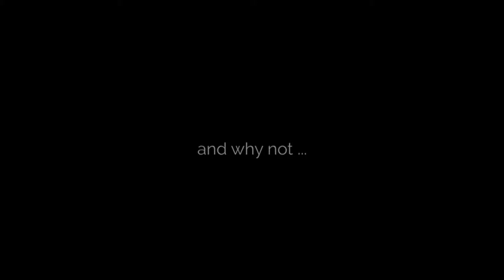How To Stay Injury Free as a 🏃‍♂️💪|| My 5 Best Tips For anyone that wants to achieve their goals!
There's nothing worse than set your goals back due to an injury. Coming back from multiple injuries, from hamstring to Achilles, I made an effort to do everything that I could to prevent chronic injuries. The things that I have done to help and stay injury free are compiled into these 5 tips. I really hope you take advantage of this advice and be the best you can be!!